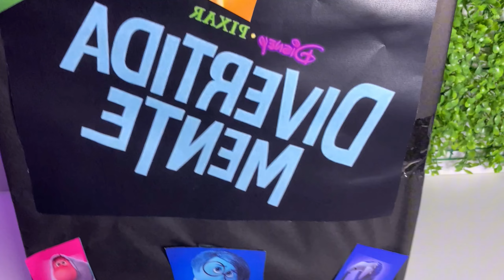SUPER CAIXA SURPRESA DO DIVERTIDAMENTE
Para quem quiser adquirir ou se interessou pelo produto e quer tirar alguma duvida, foi aqui que eu comprei
e só clicar no link

OI eu sou a  Daia Toys!